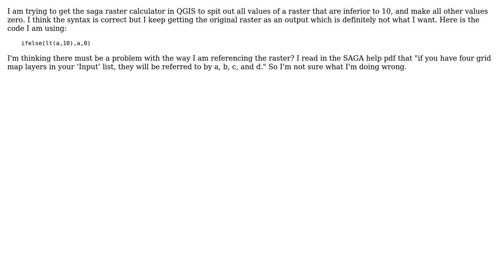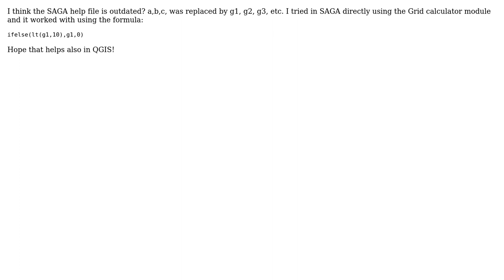GIS: SAGA raster calculator, ifelse command syntax problem? (2 Solutions!!)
GIS: SAGA raster calculator, ifelse command syntax problem?

With thanks & praise to God, and with thanks to the many people who have made this project possible! | Content (except music & images) licensed under CC BY-SA | Music | Images & others | With thanks to user user32882 user Kazuhito user Jens and the Stack Exchange Network Trademarks are property of their respective owners. You are responsible for your own actions.